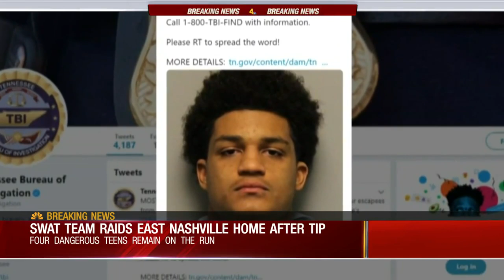Police search for escaped teens at East Nashville home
Metro Police searched an East Nashville home for the escapeed teens from the Juvenile Detention Center.